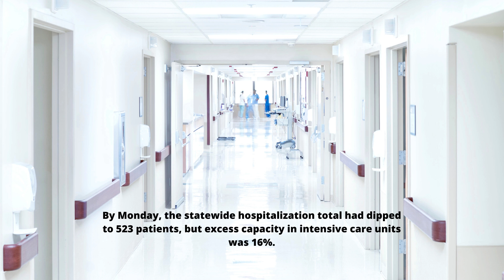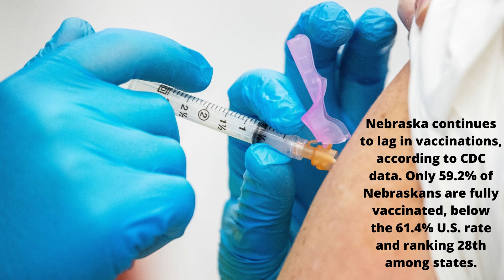COVID cases COVID cases and hospitalizations decrease in Nebraska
Nebraska saw its coronavirus-related cases and hospitalizations decrease last week, providing a bit of a break in what had been a long upward trend.